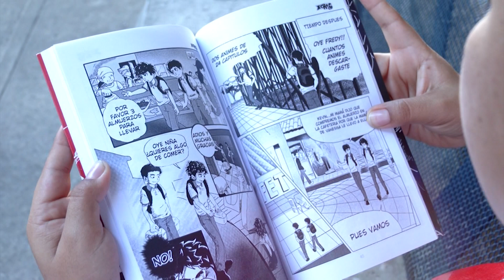Cápsula 12 - Travesías Literarias